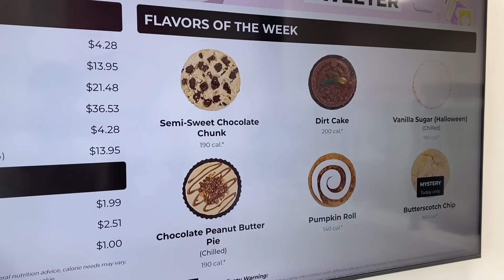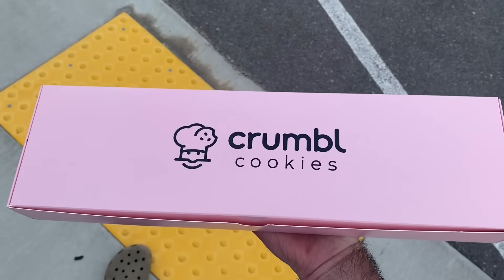We Tried The BEST Cookies in America!! - Crumbl Cookies Taste Test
Today we try Crumbl Cookies for the first time!!